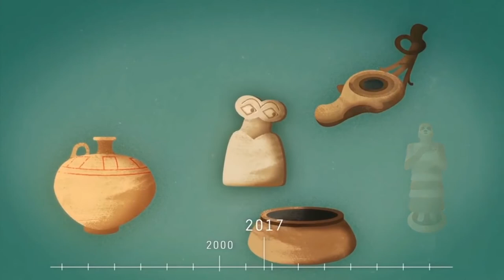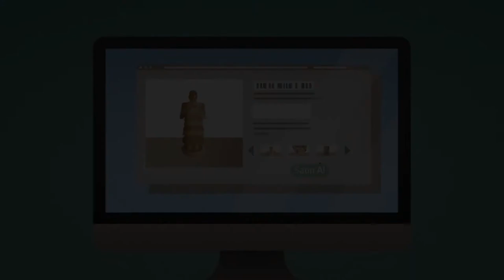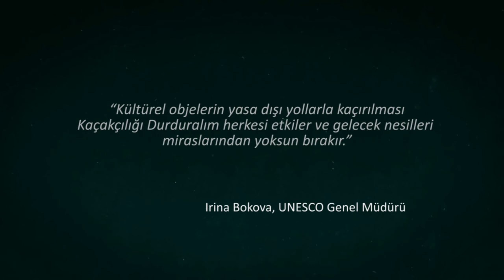Kaçakçılığı Durduralım, Kültürü Kurtaralım! (Sanat ve Sosyal Bilimler) (Sanat Tarihi)